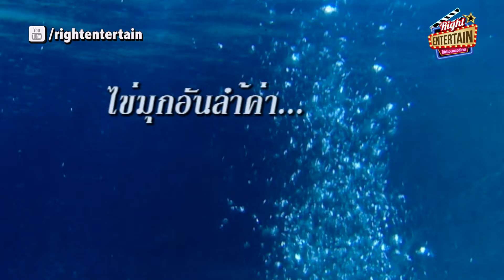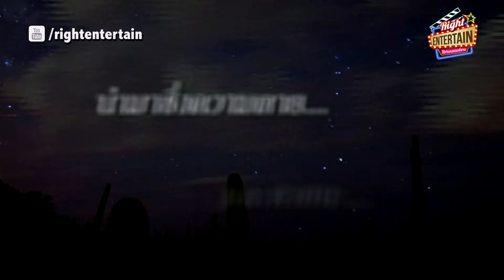ตัวอย่าง - อาถรรพ์มุกอันดามัน ท้าผจญภัยล่ามหาขุมทรัพย์อาถรรพ์ที่ไม่เคยมีชีวิตใครรอดกลับมา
ติดตามในวันศุกร์ที่ 23 มิถุนายนนี้ เวลา 11.00 น.
ท้าผจญภัยล่ามหาขุมทรัพย์ บุกดินแดนตำนานอาถรรพ์ที่ไม่เคยมีชีวิตใครรอดกลับมา
ทางYouTube ช่อง RightEntertain

อาถรรพ์มุกอันดามัน

ประเภท : หนังผีสยองขวัญ

ณัฐกิตติ์ ศรีปัญญาวิชญ์,  สุนิสา จงสวัสดิ์, ดวงเดือน แซ่เตียง, ฮาลีม ฉัตรสุวรรณ

ลิลลี่ สาวผู้นำกลุ่มและคณะสำรวจ เดินทางไปเกาะมุก เพื่อค้นหา “มุกดามัน” มหาขุมทรัพย์อัน ล้ำค่าตามคำเล่าลือ ในการเดินทางครั้งนี้โดยมีผู้เฒ่า ฮัมมูเลาะ หัวหน้าหมู่บ้านในเกาะเป็นผู้นำ ทางพร้อมกับ นายะ เด็กสาวที่มีสัมผัสที่ 6 และเชื่อลางสังหรณ์ว่าจะเกิดเรื่องเลวร้ายขึ้นในการ เดินทางครั้งนี้ เมื่อความโลภหลงที่ครอบงำจิตใจของนักสำรวจในกลุ่ม สิ่งที่จะนำพวกเขาสู่การ ผจญภัยอันท้าทายกับความลี้ลับ และเผชิญกับดินแดนอาถรรพ์ที่ไม่มีใครเคยรอดชีวิตกับมาได้อีก